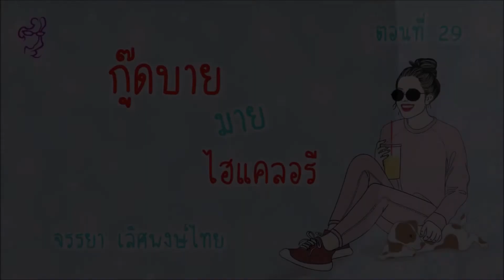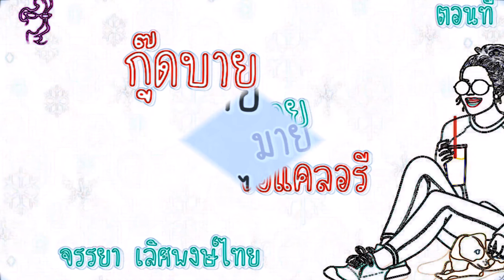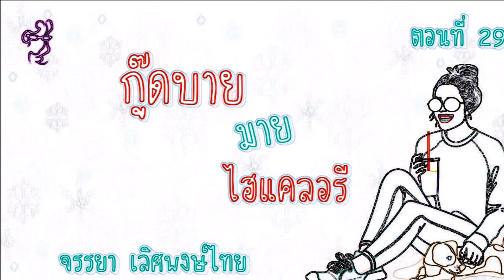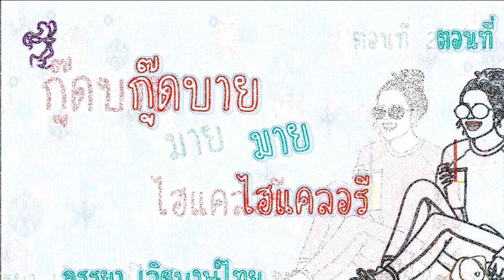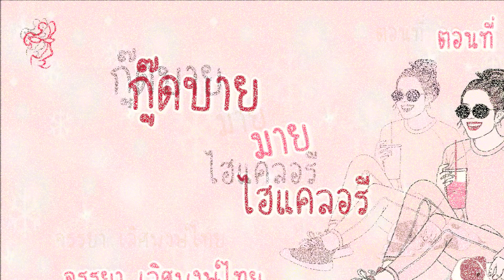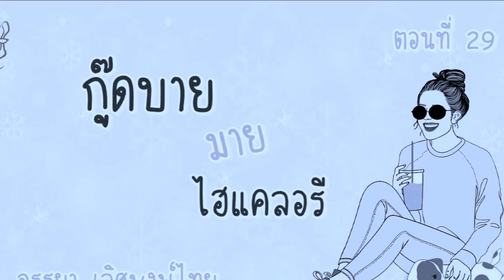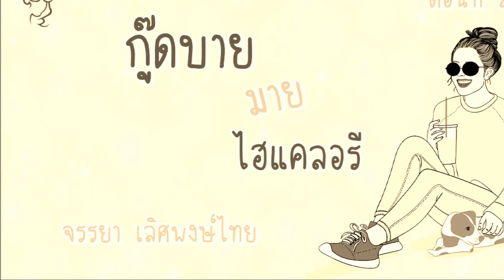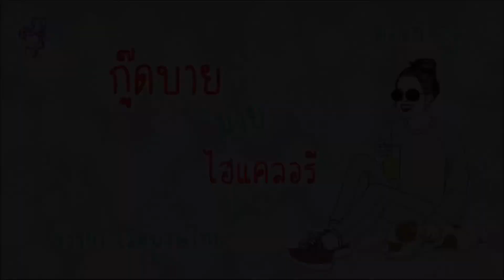กู๊ดบายมายไฮแคลอรี ตอนที่ 29 ตอน ลดน้ำหนักอย่างจริงจัง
ในที่สุดเจลกาก็ลดน้ำหนัก โดยเฉพาะการเต้นฮูล่าฮูป ซึ่งเธอก็เต้นได้แล้ว ดีใจกับเธอสิคะ